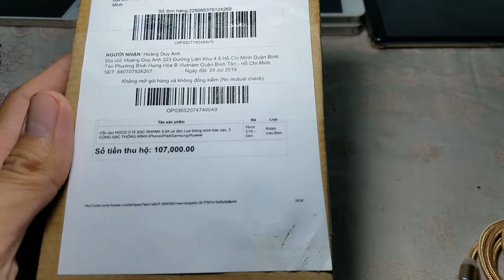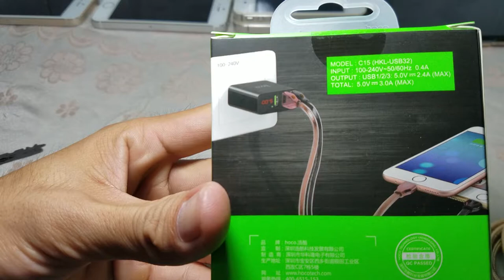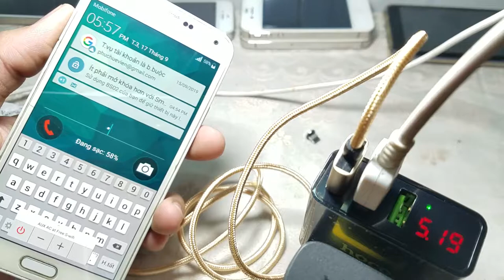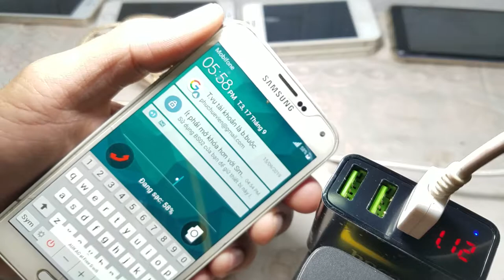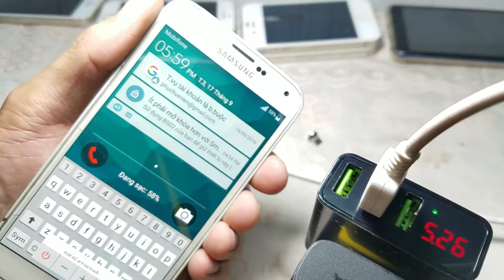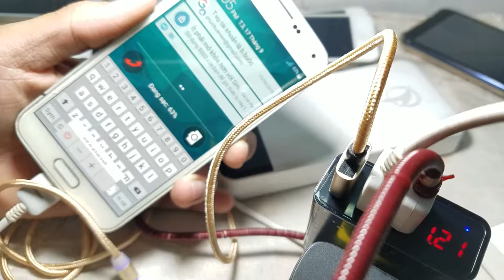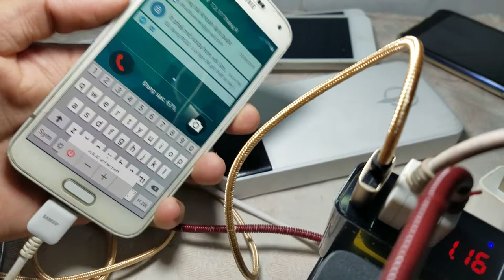Cốc sạc HOCO C15 SẠC NHANH 3.0A có đèn Led thông minh báo sạc 3 CỔNG SẠC THÔNG MINH Samsung, Iphone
Cốc sạc HOCO C15 SẠC NHANH 3.0A  có đèn Led thông minh báo sạc, 3 CỔNG SẠC THÔNG MINH iPhone/iPad/Samsung/Huawei |